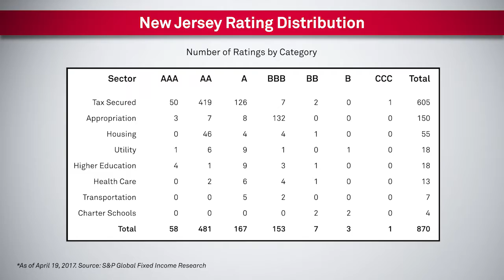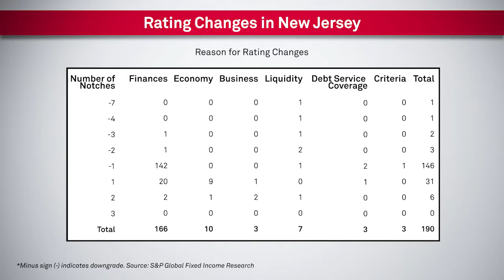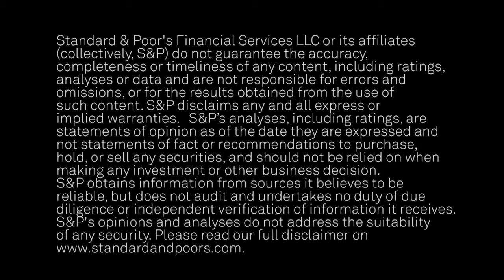New Jersey U.S. Public Finance Snapshot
In this CreditMatters TV segment, S&P Global Senior Director Larry Witte explains how the downgrade of New Jersey’s general obligation rating in 2016 triggered many related rating actions, affecting overall rating movement in the state.